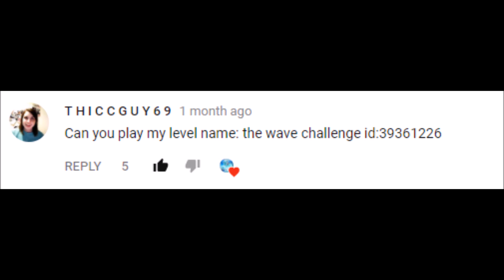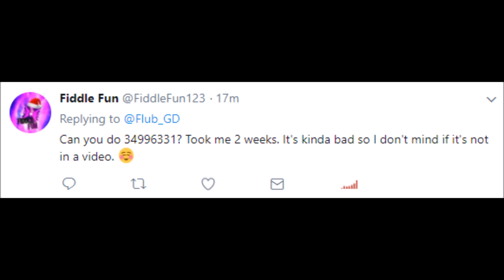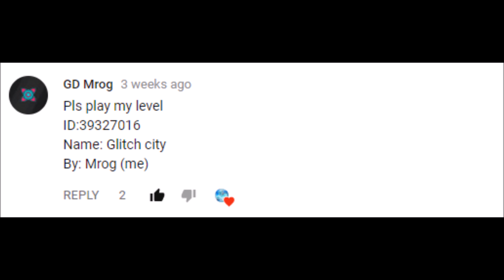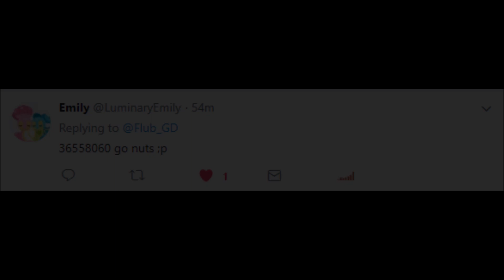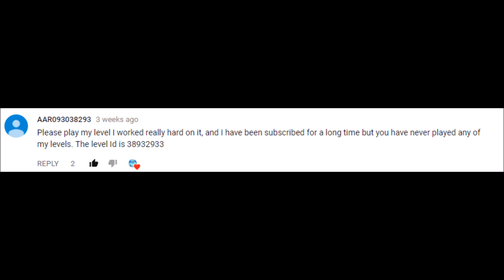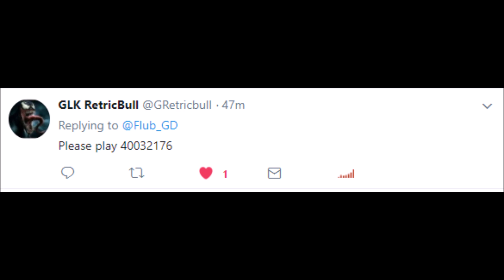ARE YOU KIDDING ME?!?!?! [Level Request #43]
-GO GIVE SOME LOVE TO THE LEVELS I PLAYED IN THE VIDEO!-
1. Scoop Tee - MlgTyler (35623671)
2. The Wave Challenge - Killerkemstar (39361226)
3. Ego Maniac - ItzFiddle (34996331)
4. Glitch City - MROG (39327016)
5. Renae Hype - LuminaryEmily (36558060)
6. Goat Tea - Flocabulary (38932933)
7. Shiper - GLK RetricBull (40032176)

[Flub vs Fans]
Do you want to be in Flub vs Fans? My discord server is child friendly, and is free and easy to download and use! I'm also very active there, so if you just want to talk to me and thousands of other fans, give it a join! I promise it's a lot of fun! :D